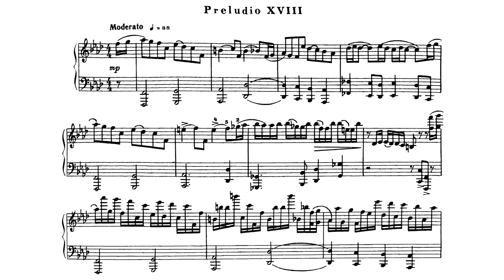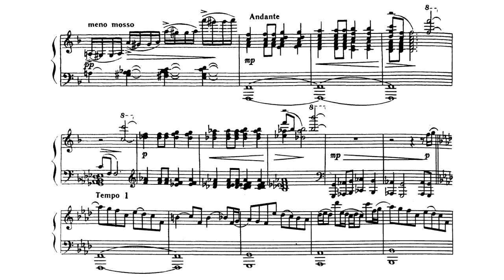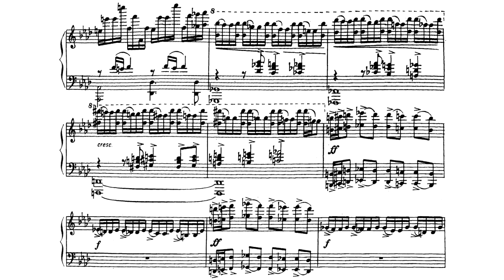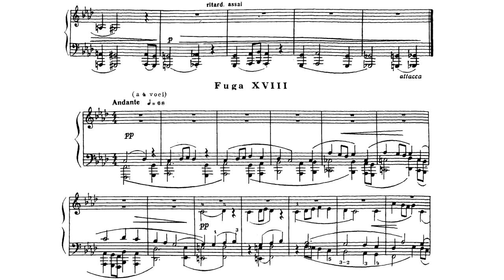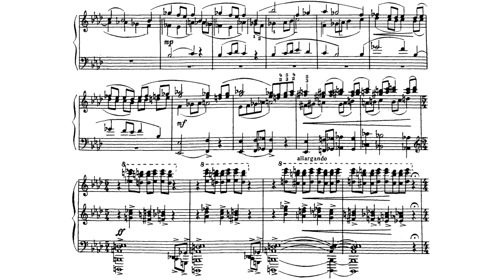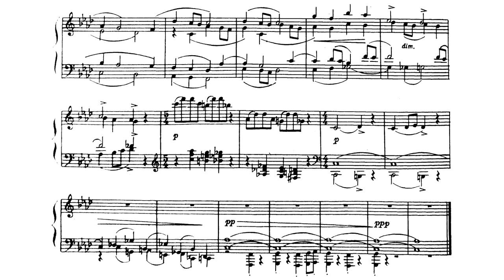Александр Флярковский / Alexander Flyarkovsky: Прелюдия и фуга фа минор (Prelude & Fugue in F minor)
24 прелюдии и фуги / 24 Preludes and Fugues
0:00 Прелюдия № 18 / Preludio XVIII
7:33 Фуга № 18 / Fuga XVIII
Исполнение: Сергей Яковлевич Солодовник